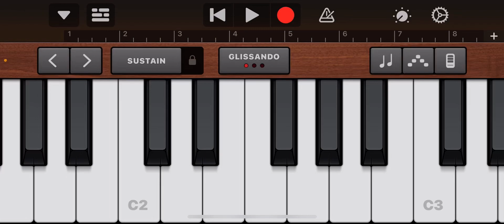Bass clarinet C# major scale on keyboard